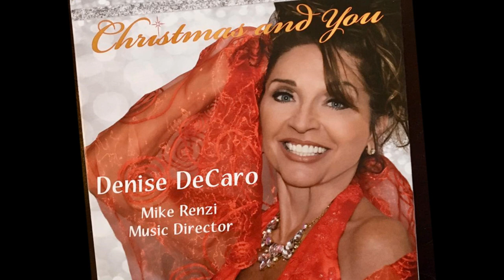Christmas and you - Denise DeCaro (Mike Renzi Director)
Denise DeCaro, Mike Renzi & guitarist Michael O'Neil on 'This Christmas' from 'Christmas and You' Grammy nominated holiday album 2017 (bigBANG Records). Composers: Danny Hathaway and Nadine McKinnor Album Credits: Liner Notes: Tommy LiPuma Producer/Engineer: Tom Saviano Vista Sound Studio Tarzana Ca Executive Producers: Denise DeCaro, Frank DeCaro & Mike Renzi Piano/Electric Piano/Synthesizer: Mike Renzi Acoustic bass: Dave Zinno Electric bass: Alan Bernstein Drums/Percussion: Vinny Pagano Electric guitar: Michael O'Neil Tenor Sax: Ted Casher Chuck Findley: Flugelhorn Engineer: Steve Rizzo Sound Stable Studios Portsmouth RI Album Cover Photo/Graphics: Carol Mainelli